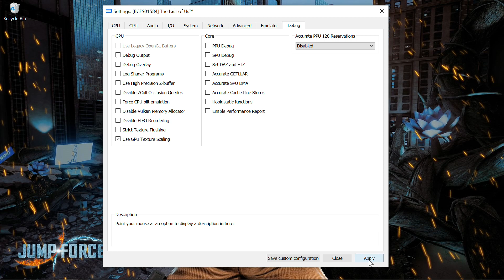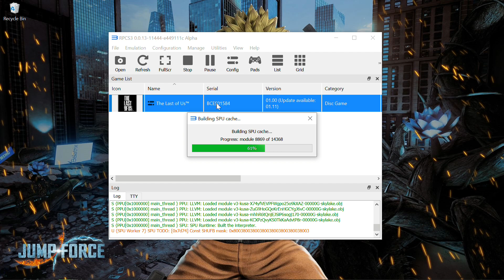The Last of us - first time to use this Rpcs3 on my Pc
I try to use rpcs3 on pc be cause i got Ps3 games folder like
The last of us" 100% working...

My cpu specs:
i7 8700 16gb ram 240gb ssd 1tb hardisk
Rx 580 4gb 256 bit
Window 10 pro 64 bit

Next time I try God of war 3 or God of war ascension